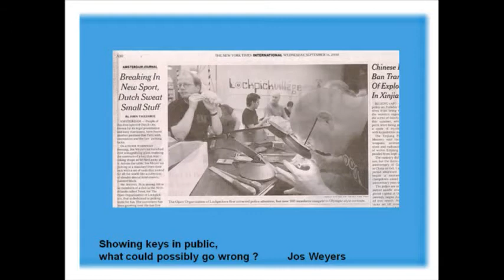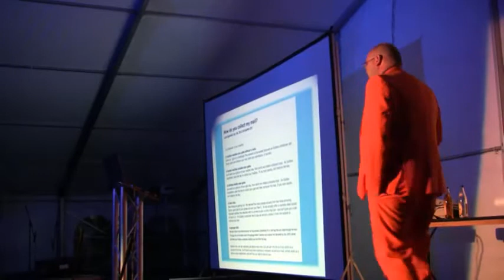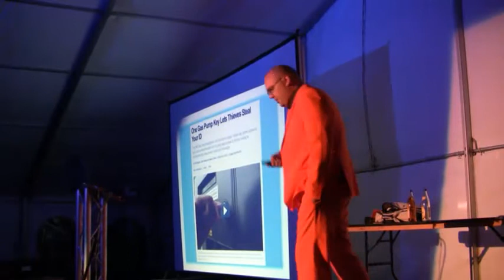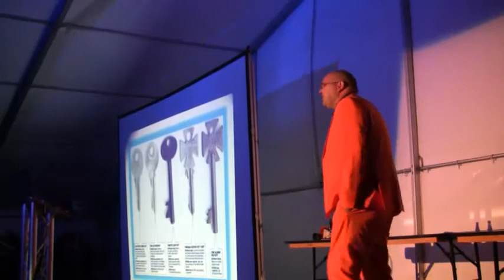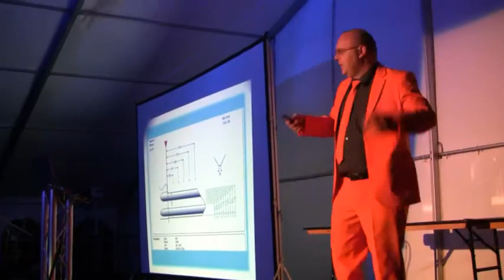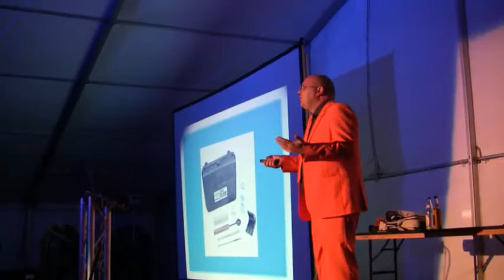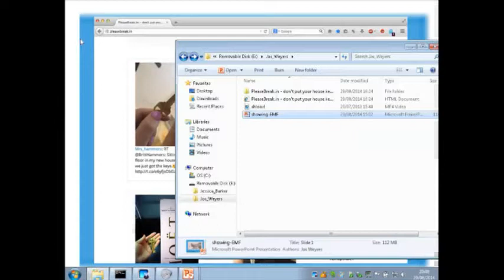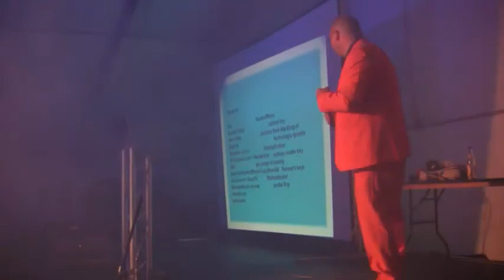Jos Weyers – Showing keys in public